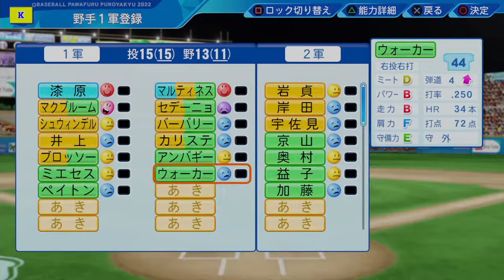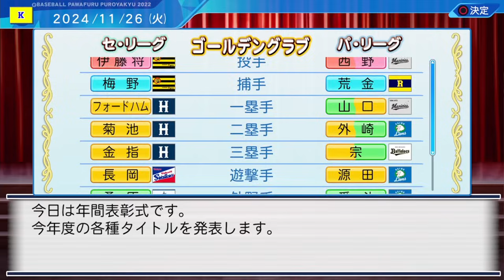ダメ外国人縛りペナント2023 Part2 【パワプロ2023】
ファイヤーフォーメーションってレベルじゃねぇな・・・

メンバー限定配信など見たい方はメンバー登録はこちら↓